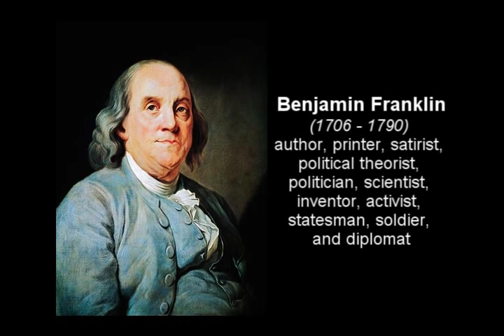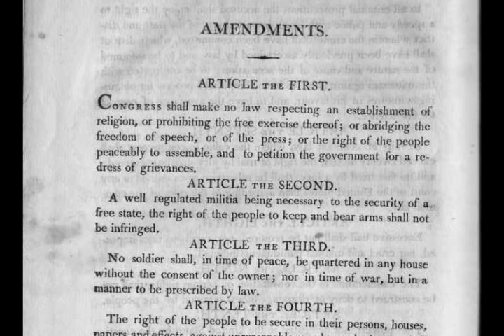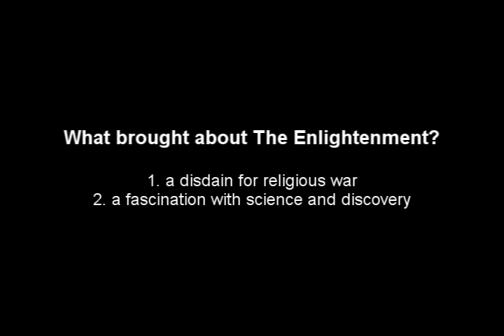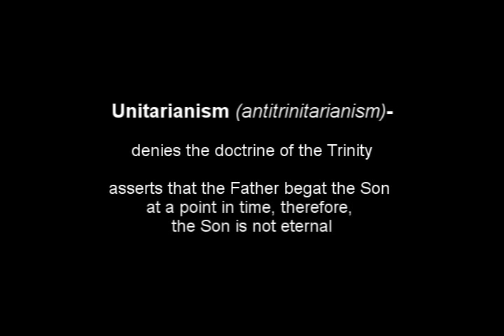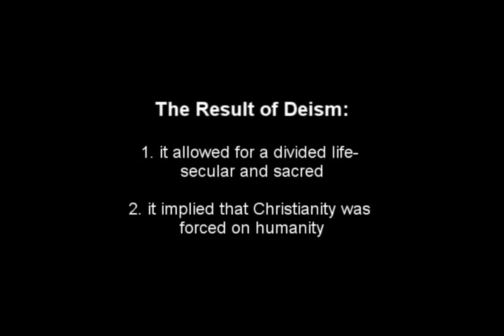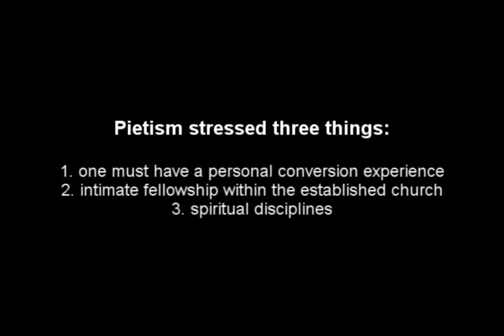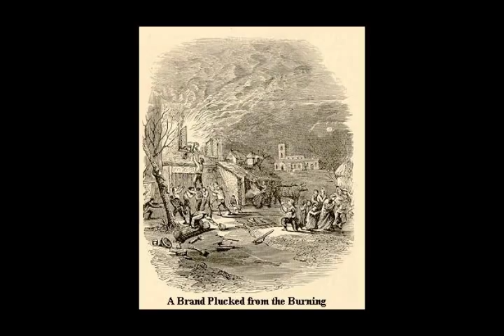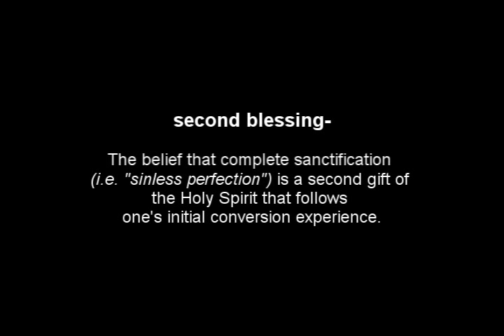The Age of Reason and Revival- #8 of The History of the Christian Church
This is a documentary style video combining Tom Nelson's  audio lesson with images found on the World Wide Web. Video #8 covers the Age of Reason and Revival (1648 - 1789 AD).